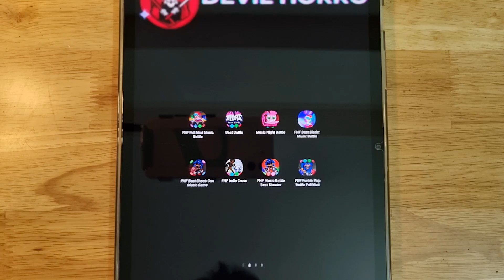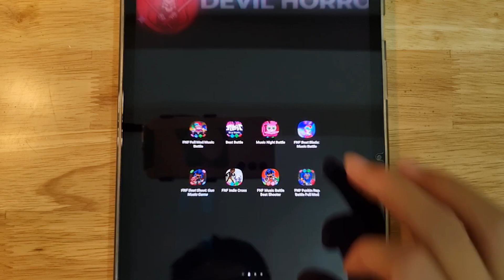Friday Night Funkin', FNF Full Mod Music Battle, Beat Battle, Music Night Battle, FNF Beat Blade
Friday Night Funkin', FNF Full Mod Music Battle, Beat Battle, Music Night Battle, FNF Beat Blade, FNF Beat Shoot, FNF Indie Cross, FNF Music Battle, FNF Funkin Rap